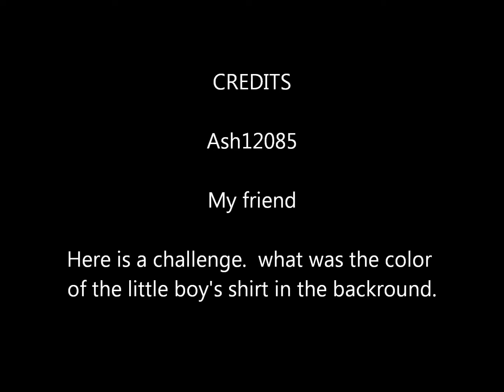terrorists attack.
a terrorist attacks a navy fleet and uses the missiles to destroy a U.S. Military base.